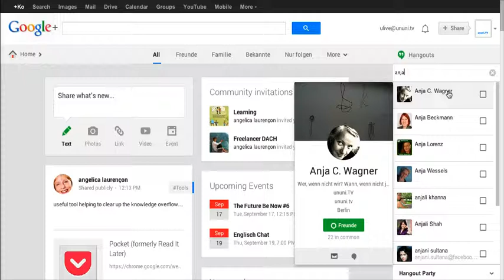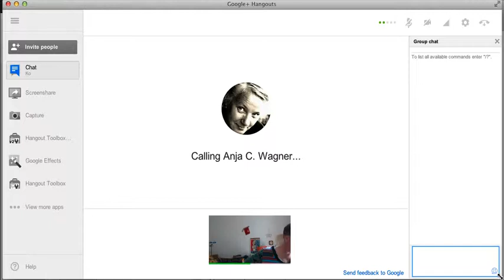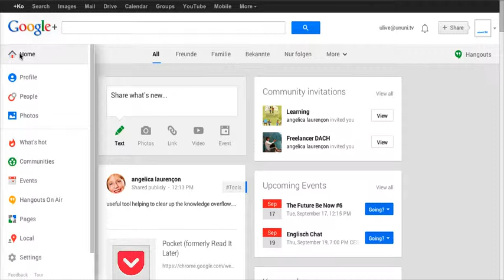Kurze Einführung in interne Hangouts